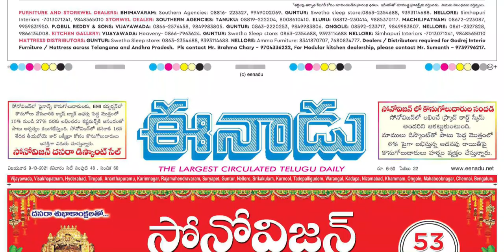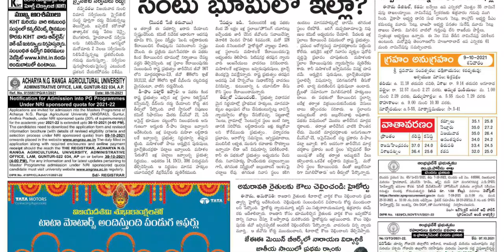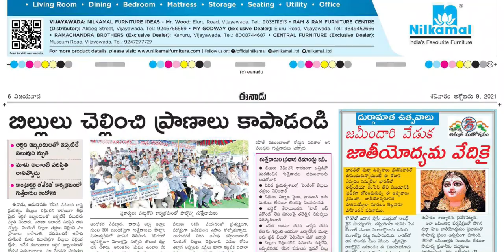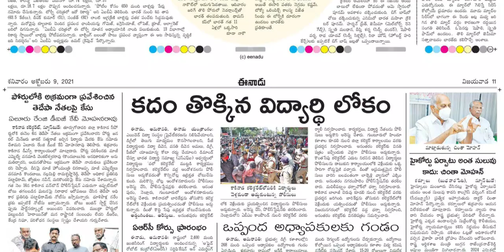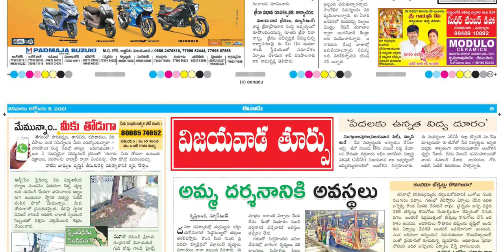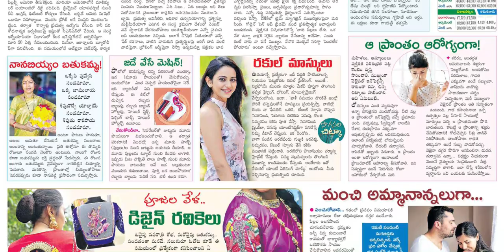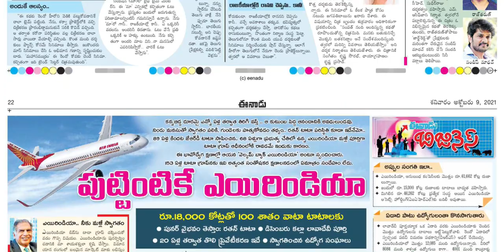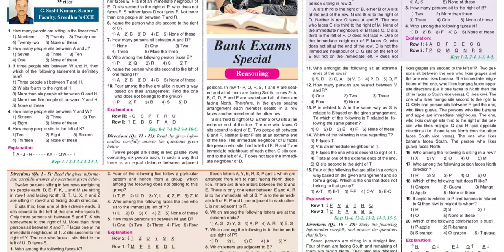EENADU AP 9 OCTOBER 2021 SATURDAY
Telangana news
Ap news
Cricket news
Sports news
Cinema news
Bussines newspaper
Crime news
Chaduvu paper
Education newspaper
Eenadu antharyaami
Antharyami eenadu
Telugu antharyaami
Apprentice jobs
Vasundara paper
Eenadu vasundara
Eenadu karimnagar
Haaybujji paper
Prathiba
Eenadu pratibha newspaper
Prathiba paper
New intiatives by politicians
Telugu news
Gk questions